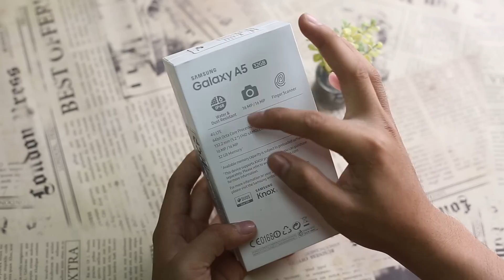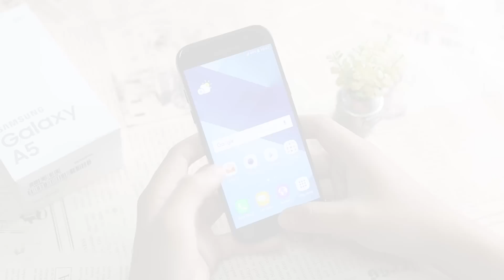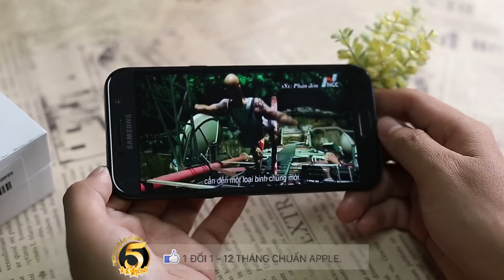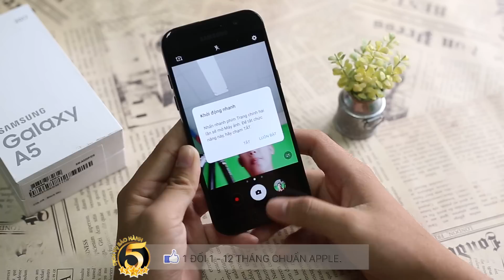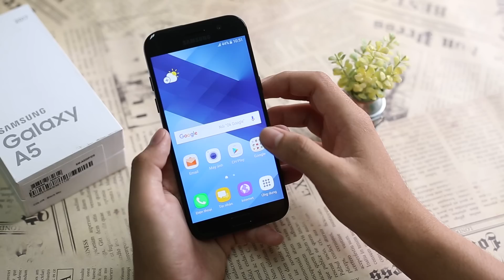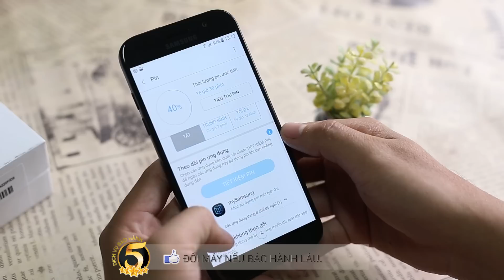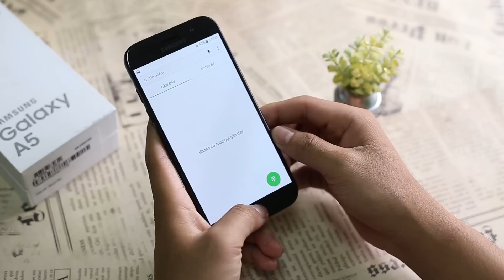Đập hộp và đánh giá Galaxy A5 2017: Đẹp hơn, sang hơn, cùng nhiều thứ cao cấp hơn.